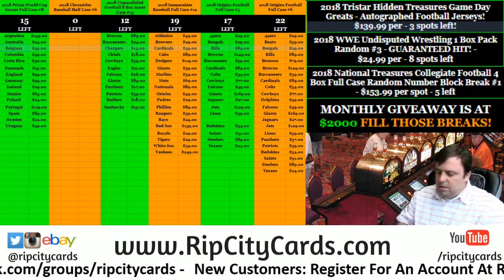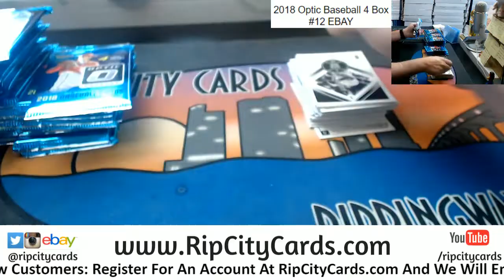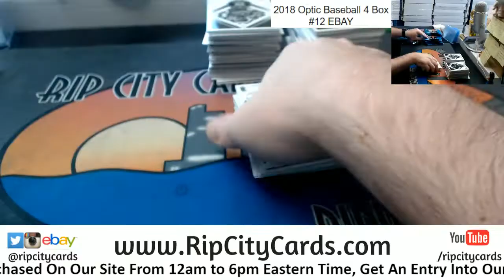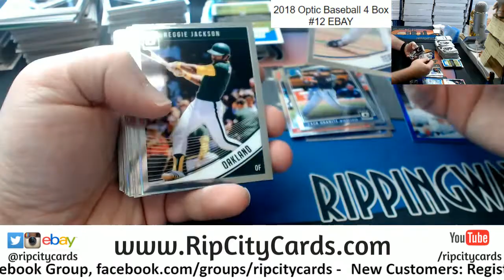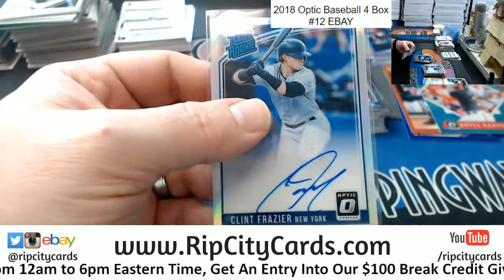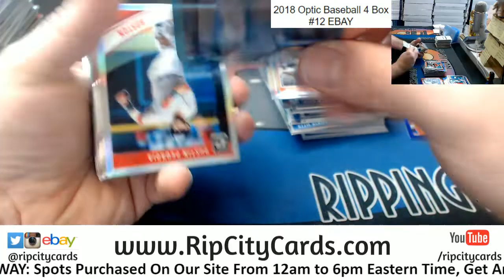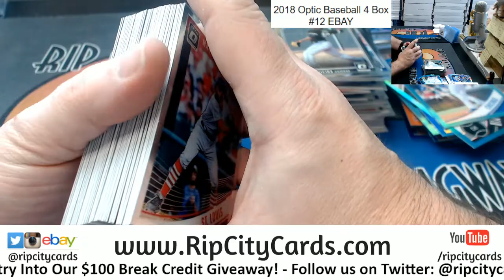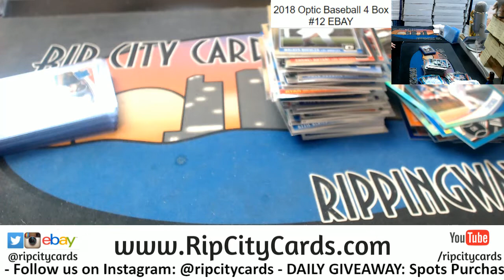2018 Panini Optic Baseball 4 Box #12 EBAY